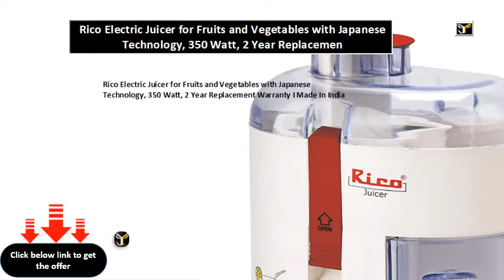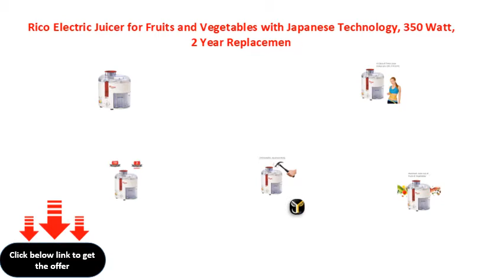Rico Electric Juicer for Fruits and Vegetables with Japanese Technology, 350 Watt, 2 Year Replacemen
Rico Electric Juicer for Fruits and Vegetables with Japanese Technology, 350 Watt, 2 Year Replacement Warranty I Made In India